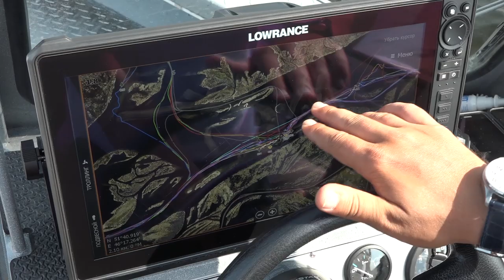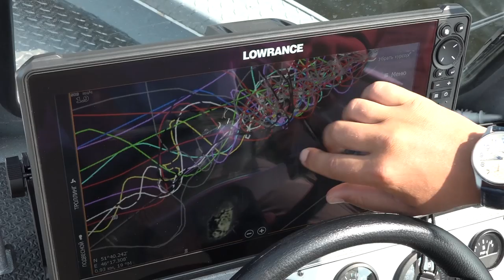Рыбалка на Волге. За щукой к Петру Денисову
Кто не знает Петра Денисова? Петра Денисова знают все😊 Рыболов, егерь,  специалист по водномоторной технике, участник множества крупных турниров. И не просто участник, а Лучший Рыболов 2016 года по версии Pro Anglers League, задавший практически недостижимую планку по весу улова в одном туре. В финале PAL 2016 года, проходившем на Волгоградском водохранилище, экипаж Денисов-Маракушев привез на взвешивание улов весом 36 422 г в пяти рыбах. И именно сюда по приглашению Петра приехал Кирилл Гущин. Естественно, приехал не просто так, а чтобы успеть половить с лодки перед началом нерестового запрета, а также протестировать новые снасти, в первую очередь - среднебюджетные travel-спиннинги Norstream Proxima.

Рыбалка с егерем на незнакомом водоёме всегда результативней, чем его изучение с нуля. Уловистые точки известны, время выхода рыбы - тоже, и главное - оказаться в нужное время в нужном месте. Хотя, конечно, без сюрпризов обычно не обходится и в этом случае. То на типичных судачьих точках клюёт щука, то с одной точки ловится всё, что обитает в Волге, то окуни-недомерки атакуют воблеры размером с себя. Впрочем, всё это делает рыбалку ещё интересней, особенно если сопровождается остроумными комментариями Петра😀